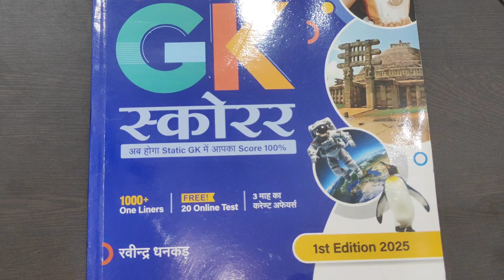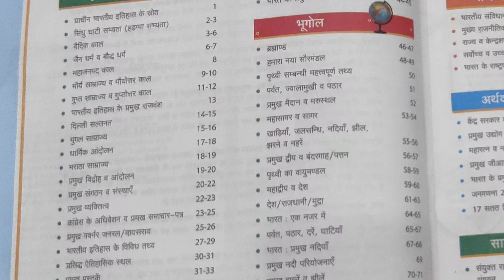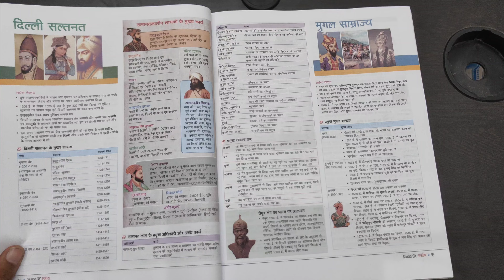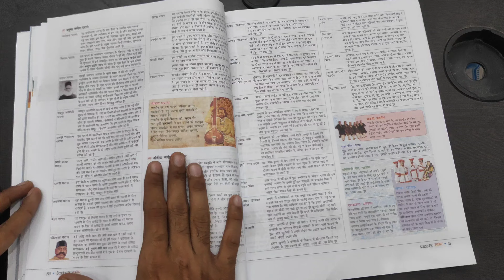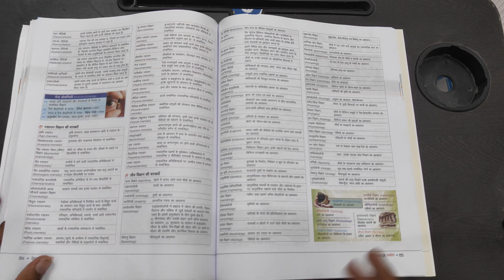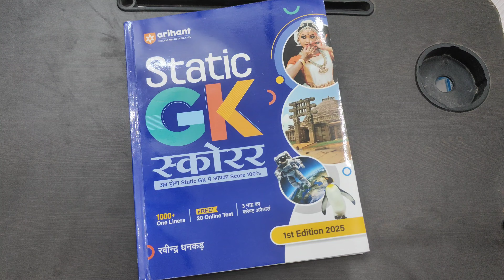Complete Review of Arihant Static Gk Book with Colors And Images Making Every Topic Interesting